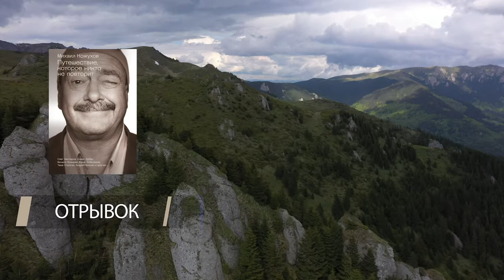Обзор книг #14|«Путешествие,которое никто не повторит»,«Пешком по Москве 1-2 часть»,Друзь«Петербург»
В этом выпуске нашего книжного обзора, наш книжный эксперт - Алексей Смирнов, расскажет о четырёх книгах. Михаил Кожухов «Путешествие, которое никто не повторит», Михаил Жебрак «Пешком по Москве» и «Пешком по Москве 2: новые маршруты», Александр Друзь «Петербург: пешком по городу».

Этот обзор посвящён книгам о путешествиях.
В период отпусков и хорошей погоды такая подборка книг станет особенно актуальной.

Первая книга известного путешественника и телеведущего Михаила Кожухова. В своей нестандартной манере письма, с изысканным чувством юмора он расскажет о своём клубе путешествий, которые невозможно повторить самостоятельно, меняя представление о том, какой должна быть современная туристическая компания.

Вторая книга расскажет вам о Москве. Вы даже не представляете насколько это идеальный город для прогулок.
Автор книги «Пешком по Москве» Михаил Жебрак - москвич, экскурсовод, автор и ведущий программы "Пешком" на телеканале "Культура". Узнавая с каждым годом всё новые факты о достопримечательностях столицы, автор собрал свои любимые маршруты и поделился ими с вами. В этой книге показаны лучшие и характерные здания, но в деталях, которые знает только местный...

Во вторую часть книги «Пешком по Москве: новые маршруты»  вошли лучшие авторские маршруты, составленные специально для друзей. Семь прогулок по центральным районам города - семь глав, в которых описаны самые выразительные и любопытные объекты. Петровка, Тверская, Арбат, Пречистенка и Остоженка, Никольская и Сретенка, Патриаршие пруды - любимые места гуляний у москвичей и гостей столицы.

И конечно же ещё один популярный и полюбившийся всем город - Санкт-Петербург. Александр Друзь родился в культурной столице и с детства любил много гулять по городу. Узнавая с каждым годом все новые факты о достопримечательностях города на Неве и неприметных на первый взгляд закоулках, он решил собрать свои любимые маршруты и поделиться ими с вами.

Если вы планируете путешествия в Москву или Санкт-Петербург, тогда мы рекомендуем эти книги к прочтению! Они помогут спланировать поездку, экскурсии и провести запоминающийся отпуск.

00:00
00:17 - Михаил Кожухов "Путешествие, которое никто не повторит"
01:44 - Отрывок "Путешествие, которое никто не повторит"
02:31 - Михаил Жебрак "Пешком по Москве"
03:23 - Отрывок "Пешком по Москве"
04:06 - Александр Друзь "Петербург пешком по городу"
05:17 - Отрывок "Петербург пешком по городу"